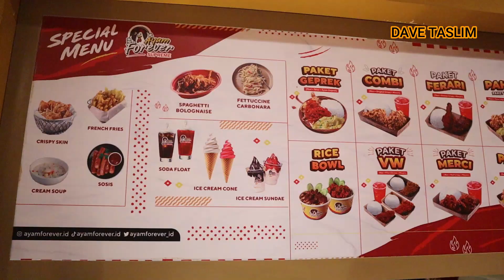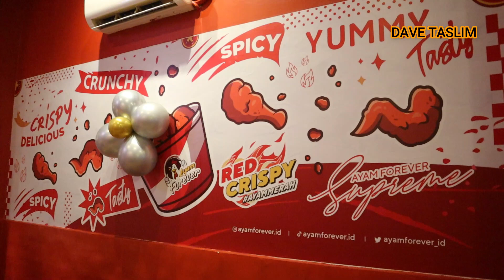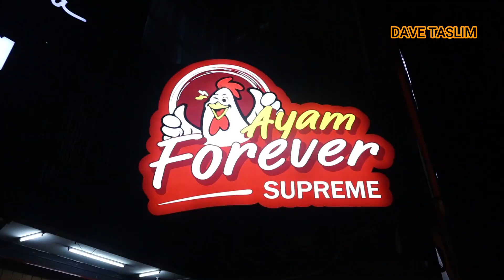MUSISI JUALAN AYAM? GIMANA RASANYA?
Hi guys,

Kali ini kita mau makan ayam sensasi baru, namanya ayam forever supreme, letaknya di Jl. Ciledug Raya, Jakarta Selatan. Kira2 gimana yah rasanya?  Ayo kita ramaikan & langsung cekidot yuk.

DT.